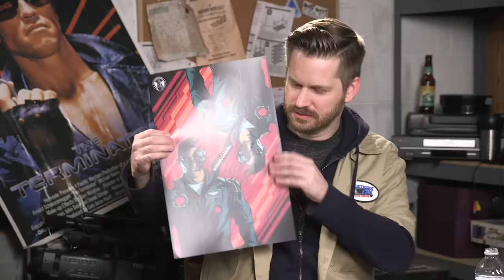Half in the Bag: Terminator: Dark Fate: (FULL SPOILERS)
Mike and Jay talk about the 6th (3rd) film in the endlessly failing Terminator franchise.